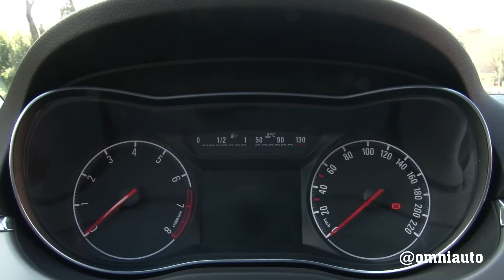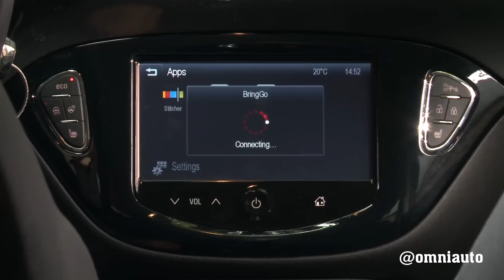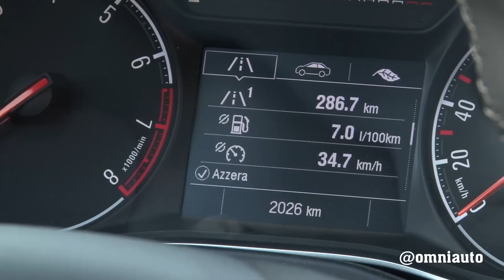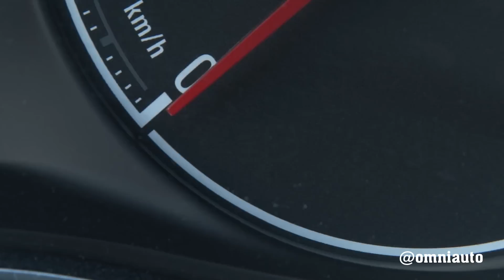Opel Corsa (2015) | Perché comprarla... e perché no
Il "vecchio" modello è piaciuto tanto per la linea e per lo spazio. Ora l'Opel Corsa è più curata anche dentro e ha un bel motore 1.0. Ma non solo: conoscetela meglio nella nostra video-prova.

CREDITS
Servizio di: Giuliano Daniele
Riprese: Alessandro Croci
Editing: Michele Verardi
Produzione: Edimotive